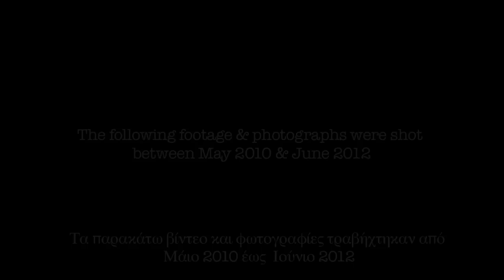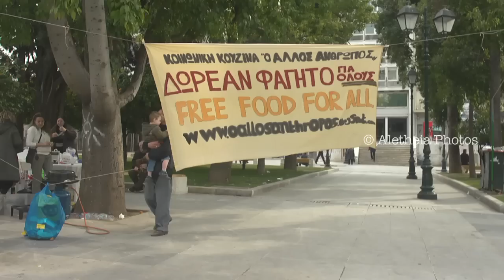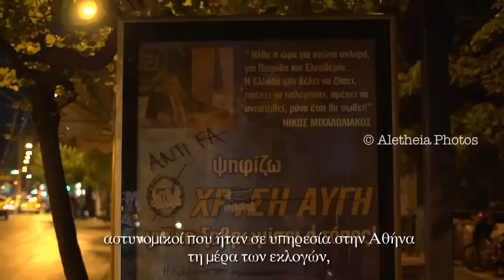ΝΤΟΚΙΜΑΝΤΕΡ 'AΘΗΝΑ ΚΟΙΝΩΝΙΚΗ ΚΑΤΑΡΕΥΣΗ'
Νέο ντοκιμαντέρ - Αθήνα: Κοινωνική κατάρρευση - Ελληνική υπότιτλοι

Dr Dimitris Dalakoglou explains the social meltdown which took place in Greece between May 2010 & June 2012 that is on going. This film contains videos and photos shot on the streets, often containing violence and paints a portrait of widespread economic hardship endured by a cities inhabitants. This film is part of an ongoing research project, which looks at the rapid structural changes which Greece is undergoing.

Produced & Directed by Ross Domoney
Interview: Dimitris Dalakoglou
Filmed, Photographed & Edited by Ross Domoney